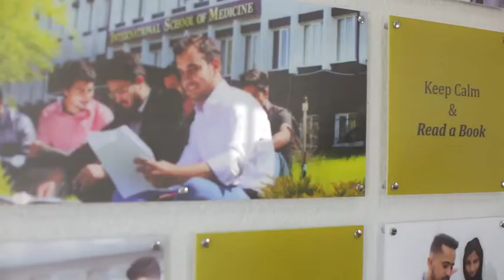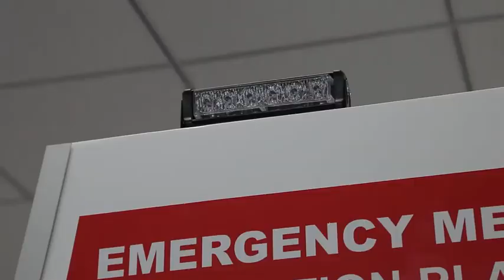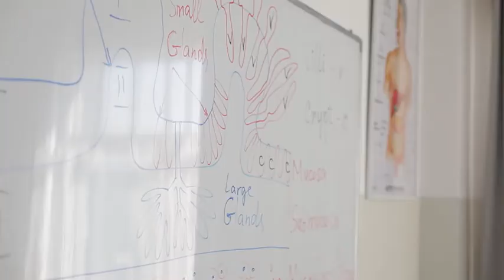INTERNATIONAL SCHOOL OF MEDICINE BISHKEK KYRGYZSTAN | Shivam Education Point